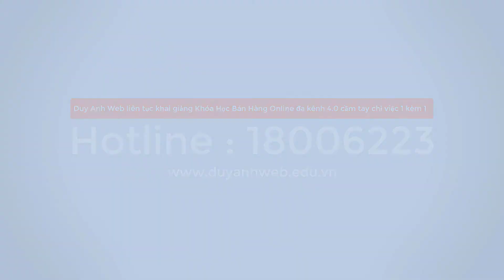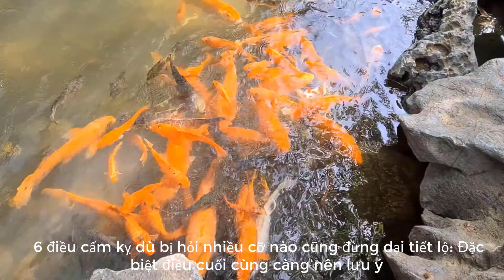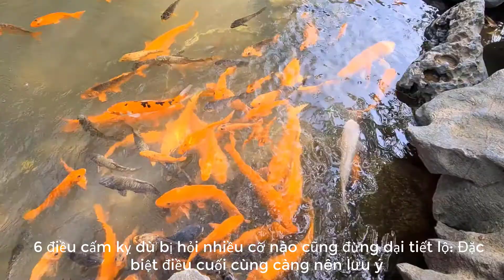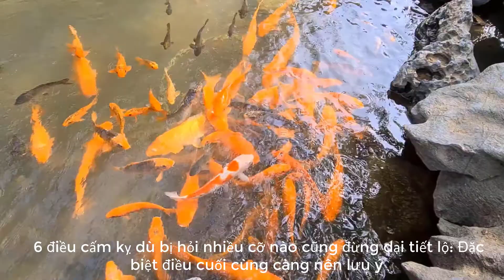6 điều cấm kỵ dù bị hỏi nhiều cỡ nào cũng đừng dại tiết lộ Đặc biệt điều cuối cùng càng nên lưu ý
6 điều cấm kỵ dù bị hỏi nhiều cỡ nào cũng đừng dại tiết lộ Đặc biệt điều cuối cùng càng nên lưu ý
6 điều cấm kỵ dù bị hỏi nhiều cỡ nào cũng đừng dại tiết lộ Đặc biệt điều cuối cùng càng nên lưu ý